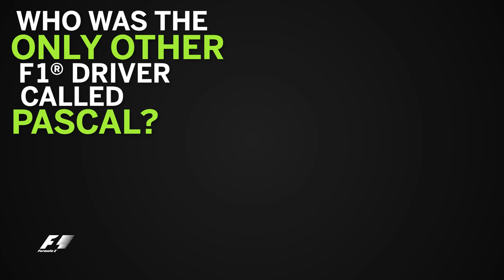Grill The Grid - Pascal Wehrlein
How will Manor's Mercedes protege fare as he becomes the latest F1 driver to take the challenge?